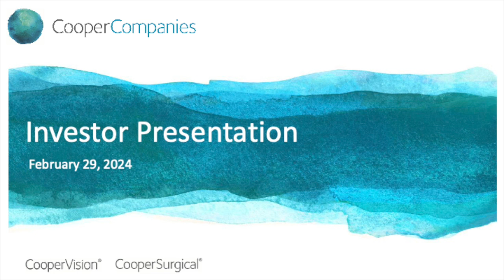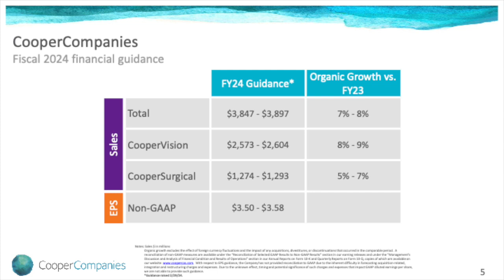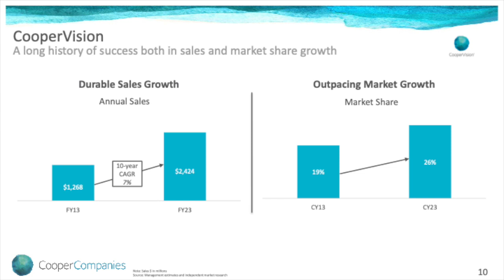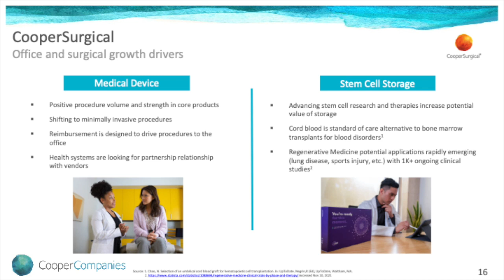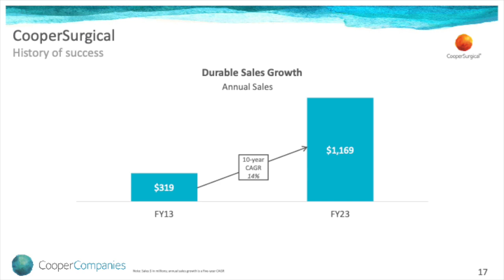The Cooper Companies COO Q1 2024 Earnings Presentation